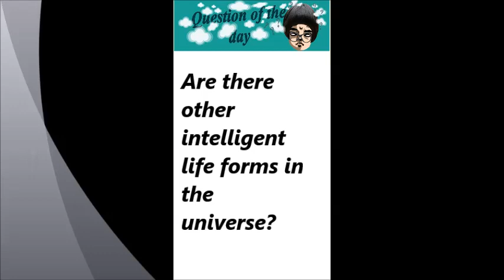Question of the day 7 - Honest answers, silly comments - PLEASE!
Bring your friends in the game! Have fun! Be yourself! And don't forget to laugh! Life is beautiful, so live it to the max!
Question of the day  - honest answers, silly comments - PLEASE!
This is a funny game placed  on-line by Funny TV channel,  just for entertaining purposes. Every day we will post a question, wich can be serious, silly or funny, with a simple YES or NO answer. You just answer by click on LIKE or DISLIKE button of the video. You can argue your answer in the COMMENT section below the video.
Bring your friends in the game! Share the video! Have fun! Be yourself! And don't forget to laugh!
FUNNY TV is a channel containing collections of funny videos: funny cats, dogs, and many other funny animals. The channel was created to bring even more positive and joyful moments into your life!

Funny animals (funny cats, parrots, dogs, horses, rodents, kittens, puppies, squirrels and many other funny animals). Only the best funny animals on the channel! The funniest animals are only here!

FUNNY TV  is a channel containing collections of funny animal videos: funny cats, dogs, and many other funny animals. The channel was created to bring even more positive and joyful moments into your life!

Funny animals (funny cats, parrots, dogs, horses, rodents, kittens, puppies, squirrels and many other funny animals). Only the best funny animal videos on the channel! The funniest animals are only here!